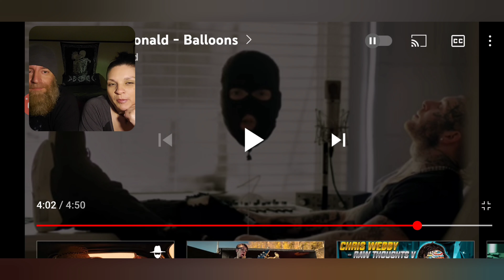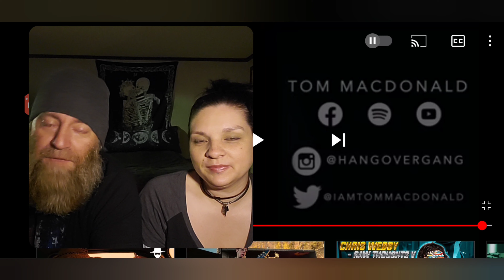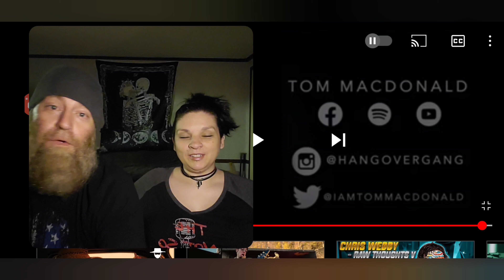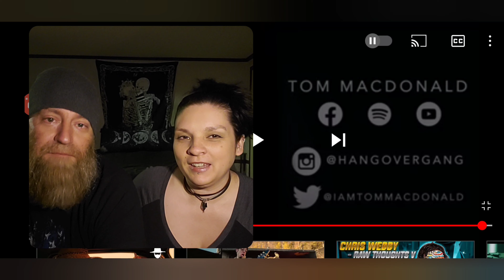The Swolemates reaction to "Balloons" by Tom Macdonald. Gutpunch!🎈🎈balloons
Send mail for unboxing videos!